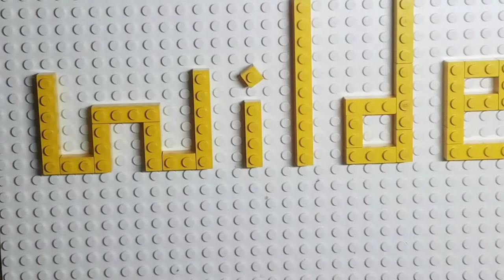Lego Bank Robbery (Stop-Motion) | Wild Animations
Animated at 12FPS